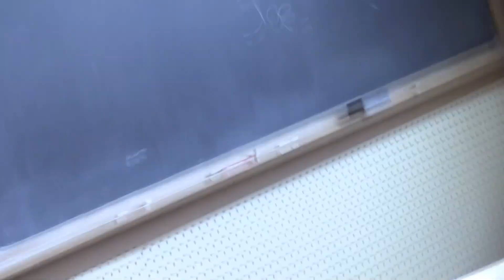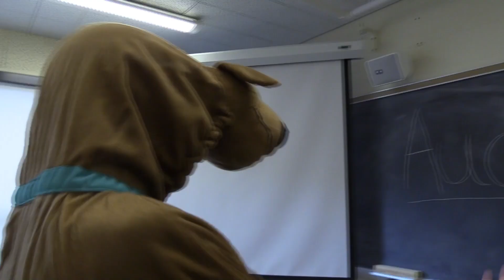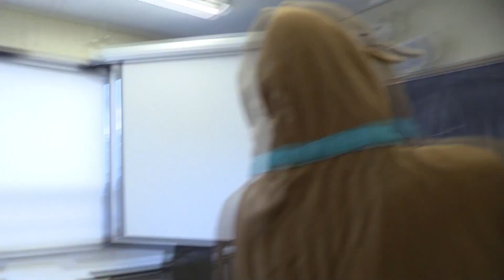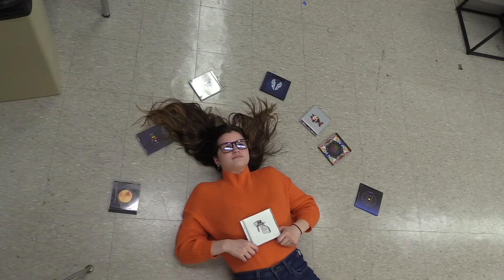Scooby Doo and the Time Pirate's Curse Blooper Reel (Short Version)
The full blooper reel is an hour and a half lmao